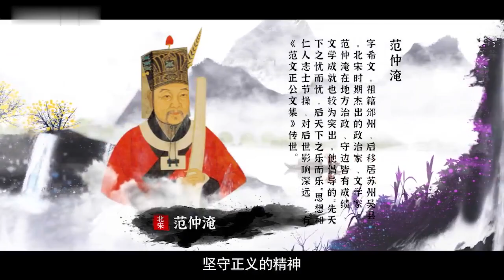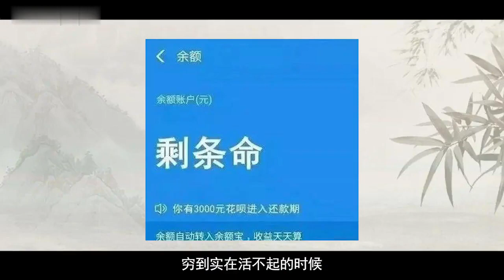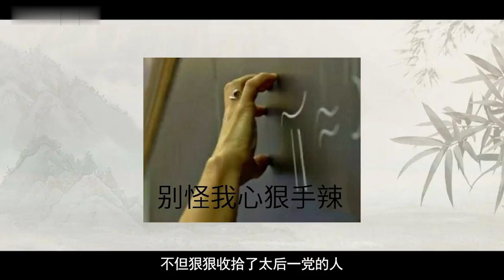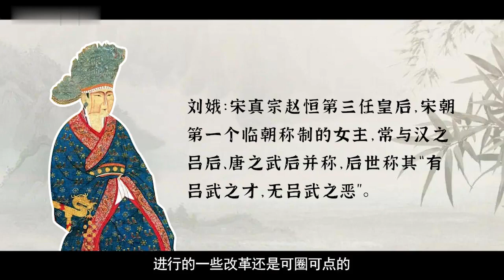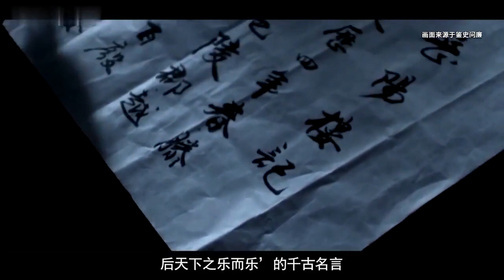让皇帝吃草，让西夏国主吃土，老子天下第一的范仲淹【天才简史】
让皇帝吃草，让西夏国主吃土
天才简史 古今中外 范仲淹 请注意，本视频完全符合YouTube社区准则，没有任何违规行为。